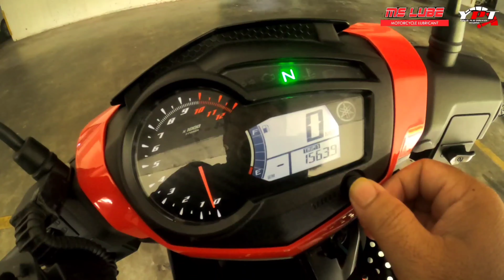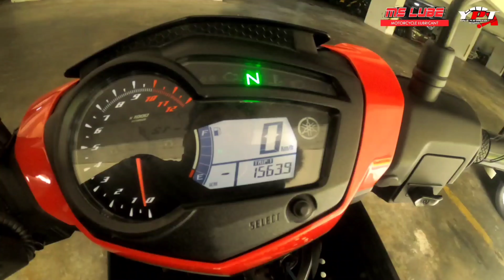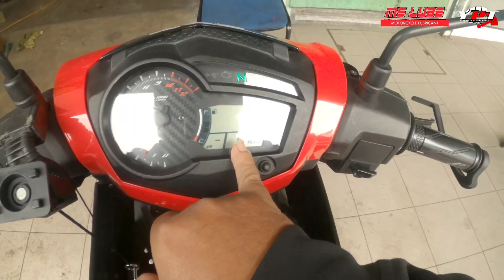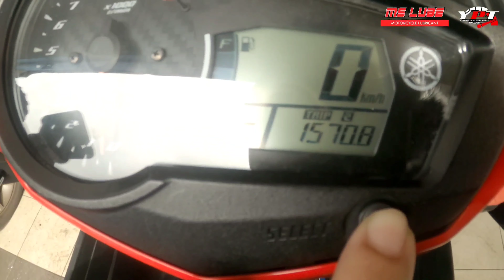MINYAK ENJIN MOTOR OIL 4T MS LUBE | REPEAT SERVICE KALI 4 PAKAI MINYAK ENJIN MS LUBE FULL VLOG 3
MINYAK ENJIN MOTOR OIL 4T MS LUBE | REPEAT SERVICE KALI 4 PAKAI
MINYAK ENJIN MS LUBE FULL 10W / 50 4T

MS LUBE 4T
MOLYTECH
10W / 50 FULL  1L

MS LUBE 4T
MOLYTECH
15W / 50  SEMI  1L

MS LUBE 4T
MOLYTECH
10W / 40 SEMI 1.1L

📢 TRUSTED SELLER 📢

👇BERMINAT BOLEH 👇
              ROGER
CALL  WHATSAPP NO TEL

JEMPUT MASUK CHANNEL SAYA
YPT CIVIC FD